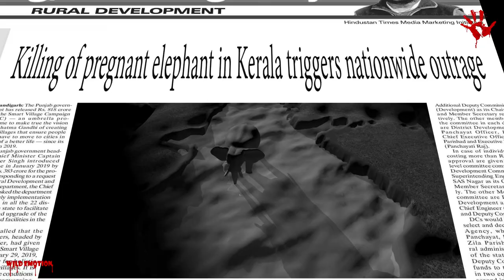Is Humanity Alive ?? || Kerala Elephant Incident || Stop Killing Animals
Hello guys,
We are here to show you the emotions of wild animals..
We are primarily here to entertain and make others smiles through 3D animated videos Ft.Kerela incident.

Audio Credit :
1) Bade achhe Lagte Hai - Rajshri
2) Mere NIshan - T-Series